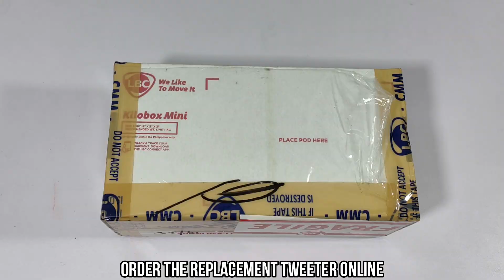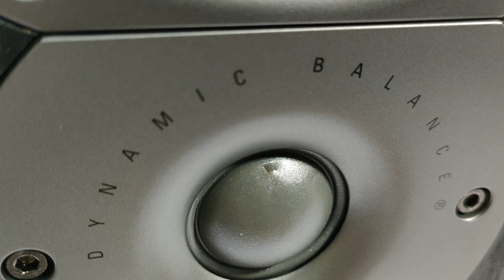POLK AUDIO Tsi 200 Tweeter Replacement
Polk Audio Tsi 200 bookshelf loudspeaker

Silk Dome Tweeter

The Part number can be seen on the video. When I got this from a friend, which is new to him ordered from Amazon I noticed that one of the tweeter has a hole. I search FB and found out there is a supplier from Manila PH and I order online. Now its working fine and used it in my hometheater set-up.

It will inspire me into making better content each and every upload. Thank you so much, God bless us all. ❤️

MY SPECS:

AMD Ryzen 5 3400G @ 3.7GHz with Radeon RX Vega 11 Graphics Asrock B450 Steel Legend Motherboard OCPC 3200mhz 16GB RGB Ram
240GB Kingston M2 SSD 2TB Seagate HDD
Tecware Titan Case Asus TUF Gaming M3 Optical Mouse 27" Asus Monitor

Squadda B - Space Age Hustle

LINKS: